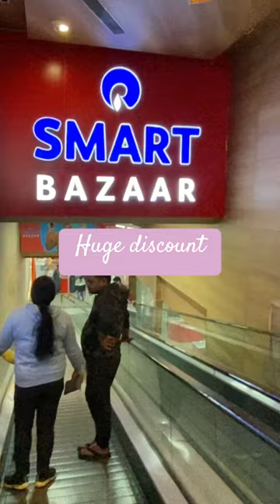Grocery Shopping | UPTO 80% OFF | BOGO 😱